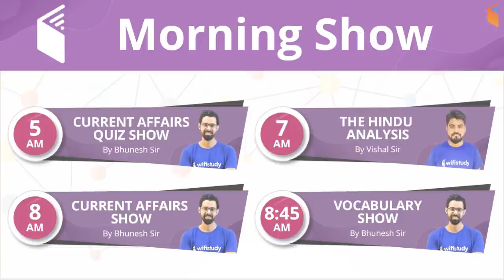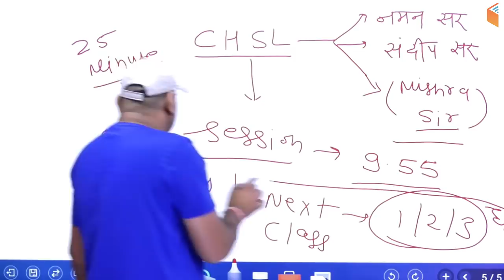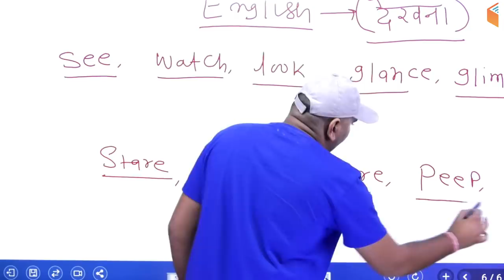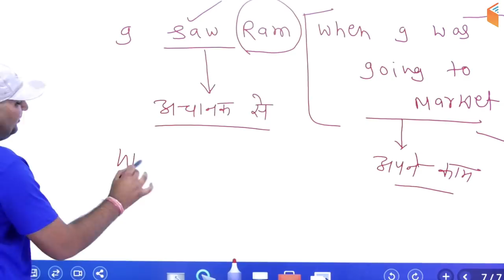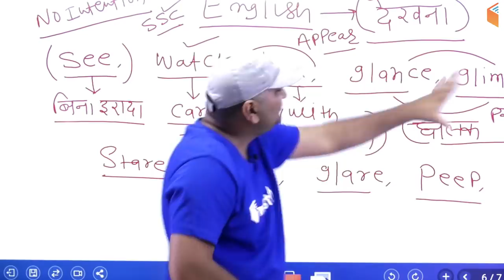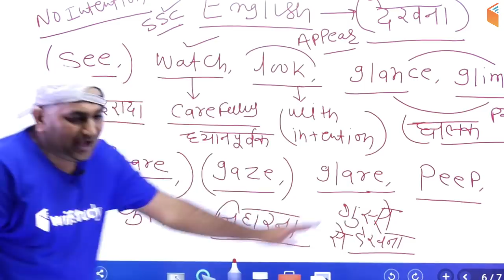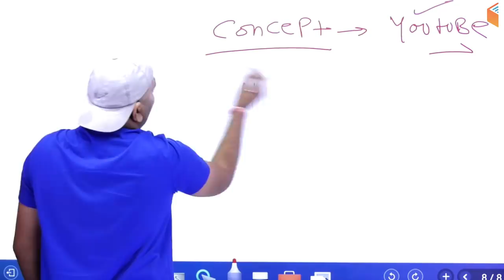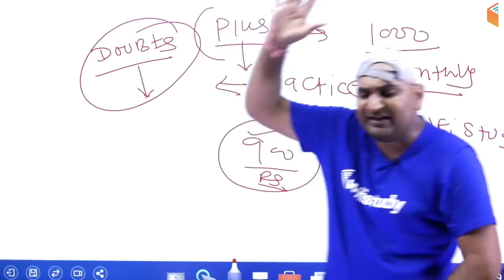9:30 PM - SSC CHSL 2018 | English by Harsh Sir | Basics of Grammar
1. One Subscription, Unlimited Access
2. Learn from your favourite teacher
3. Real time interaction with teacher
4. You can ask doubts in live class
5. Limited students
6. Download the videos & watch offline

Morning Shows:
5:00 AM - Current Affairs Quiz Show by Bhunesh Sir
7:00 AM - The Hindu Editorial Analysis by Vishal Sir
8:00 AM - Current Affairs Show by Bhunesh Sir
8:45 AM - Vocabulary Show by Bhunesh Sir

RRB ALP 2018 (Psycho):
6:00 AM - Psychological Tests by Ramveer Sir

RRB JE 2019 (CBT-1):
9:00 AM - General Awareness by Bhunesh Sir
9:30 AM - General Science by Shipra Ma'am
10:00 AM - Reasoning by Hitesh Sir
11:00 AM - Maths by Sahil Sir

RRB NTPC 2019 (CBT-1):
12:00 PM - General Science by Shipra Ma'am
12:30 PM - Maths by Sahil Sir
1:00 PM - General Awareness by Bhunesh Sir
1:30 PM - Reasoning by Deepak Sir

SBI PO 2019 Crash Course:
2:00 PM - Reasoning by Puneet Sir
3:00 PM - English by Vishal Sir
4:00 PM - Maths by Arun Sir

अब CGL दूर नहीं:
5:00 PM - Maths by Naman Sir
6:00 PM - GK by Sandeep Sir
6:30 PM - Reasoning by Deepak Sir
7:00 PM - English by Harsh Sir

अब CHSL दूर नहीं:
8:00 PM - Maths by Naman Sir
8:30 PM - Reasoning by Hitesh Sir
9:00 PM - GK by Sandeep Sir
9:30 PM - English by Harsh Sir

RRB JE 2019 (CBT-2):
9:00 PM -  Mechanical Engg by Neeraj Sir
9:00 PM - Civil Engg by Sandeep Sir
10:00 PM -  Electrical Engg by Ashish Sir
10:00 PM - Electronics Engg by Ratnesh Sir
11:00 PM - Computer Science by Pandey Sir

For All Competitive Exams:
4:00 PM - History by Praveen Sir
10:45 PM - English by Sanjeev Sir

RPSC 1st Grade Teacher 2019:
10:30 AM - Maths by Sahil Sir
11:00 AM - Indian Constitution by Rajendra Sir
12:00 PM - History by Praveen Sir

CTET & TET 2019 (For All States):
1:00 PM - Pedagogy by Rajendra Sir
1:30 PM - English By Sanjeev Sir
2:00 PM - Environment Studies by Praveen Sir
2:30 PM - Maths by Naman Sir
3:00 PM - Hindi by Ganesh Sir